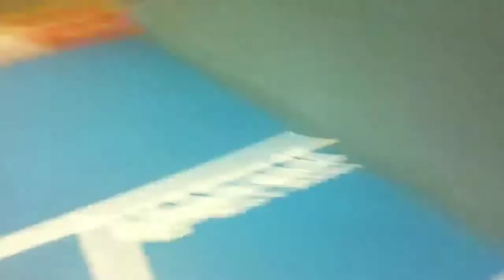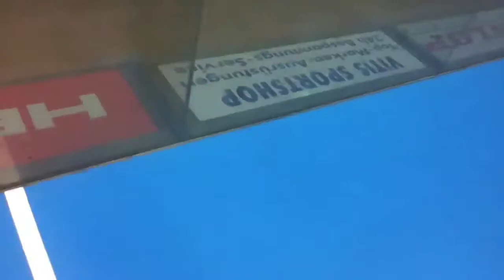What it's like to be a (bad) squash player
Little game of squash between Alistair and Maarten (recorded by Alistair) on a glass court in Zurich, Switzerland